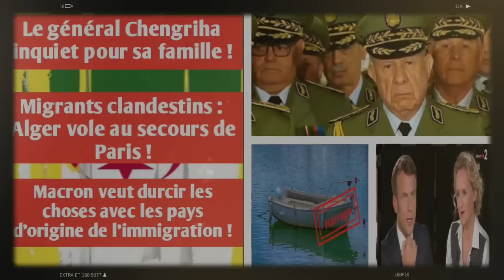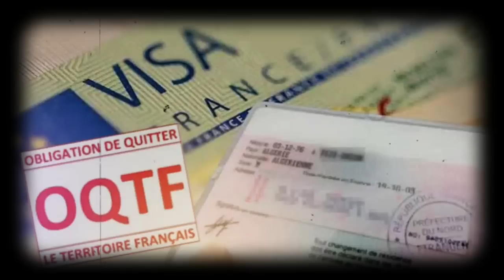Le général Chengriha inquiet pour sa famille | Migrants clandestins : Alger vole au secours de Paris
Le chef d'état-major de l’armée algérien, le général Chengriha, dont le fils réside en France et la fille aux Etats-Unis ( et tous deux aux frais de l’Etat algérien) est inquiet de possibles campagnes de presse qui viseraient ses enfants pour chercher à l’atteindre .
Les autorités algériennes ont commencé à concrétiser leur engagement pris en faveur du Président français Emmanuel Macron lors de sa dernière visite officielle à Alger et Oran à la fin du mois d’août 2022. Plusieurs opérations d’expulsion de ressortissants algériens ou de délinquants algériens en situation irrégulière sur le sol français ont été débloquées et validées par les autorités consulaires algériennes. Depuis le début du mois d’octobre, plusieurs laissez-passer consulaires (LPC) ont été délivrés par les divers consulats algériens rendant ainsi possible l’expulsion des ressortissants algériens faisant l’objet d’une procédure d’éloignement du territoire français.
Invité de l'émission L'Événement sur France 2, Emmanuel Macron s’est longuement prononcé sur la question de l’immigration. En fait, il ne pouvait en être autrement, puisque le meurtre de la jeune Lola a catapulté le sujet au-devant du débat public. Si le président français s’est montré prudent quant au choix des mots, il n’a toutefois pas manqué de faire des promesses engageant des pays autres que la France.